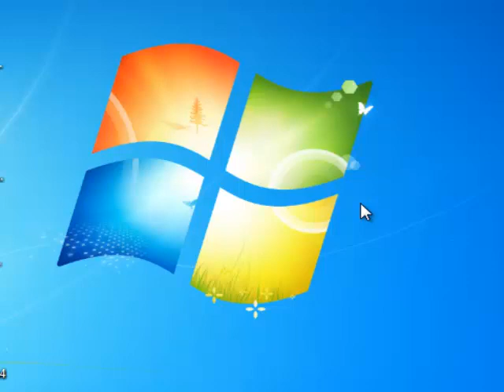CIIE L00: URDU: Introduction to Islamic Economics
Islamic Economics URDU: Basics of Islam and how it is starkly opposed to modern economic theories.